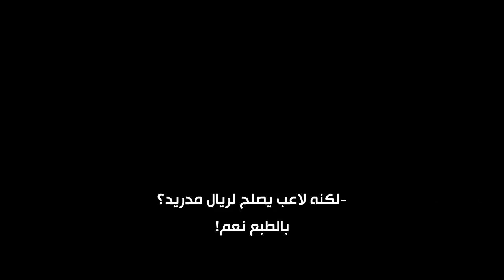هذا ما قاله الظاهرة رونالدو حين سئل عن آخر مستجدات موضوع نيمار و ريال مدريد